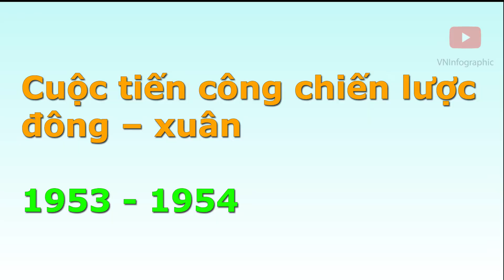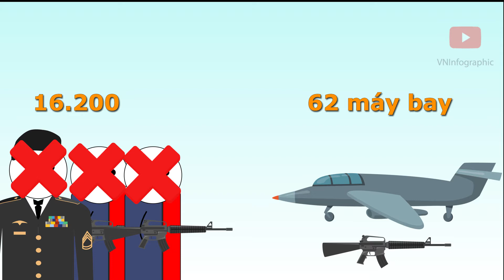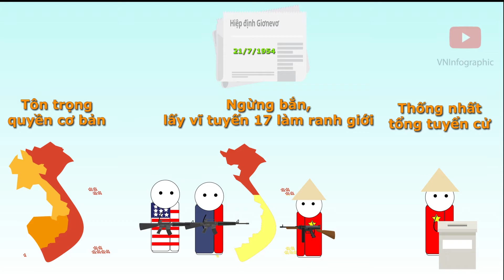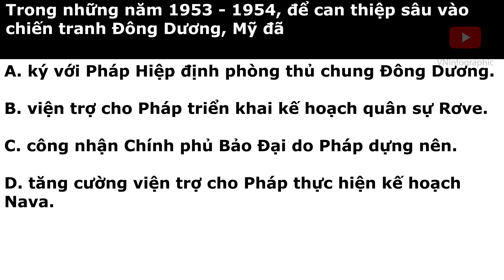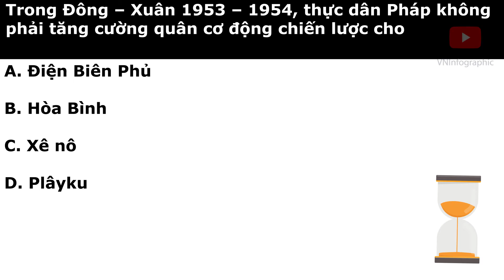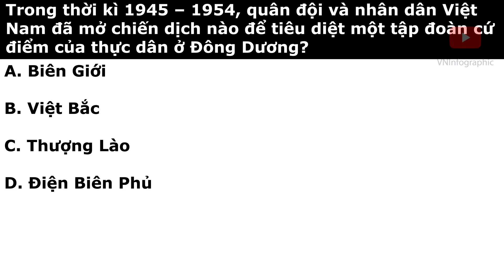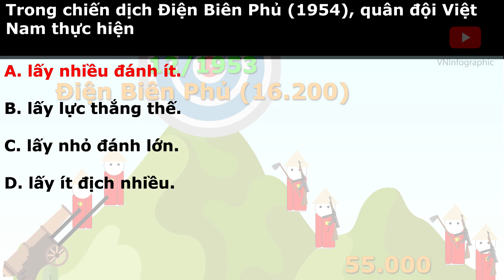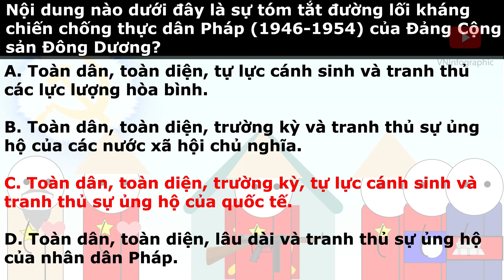Sử 12 Bài 20 Cuộc kháng chiến toàn quốc chống thực dân Pháp kết thúc 1953-1954 | Học online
⏰ Thời gian ⏰
0:17  Hoàn cảnh lịch sử và âm mưu của Pháp – Mĩ
0:47  Kế hoạch Nava
2:04 Cuộc tiến công chiến lược đông – xuân 1953 – 1954
3:58 Chiến dịch lịch sử Điện biên Phủ 1954
6:08 HIỆP ĐỊNH GIƠNEVƠ
7:54 NGUYÊN NHÂN THẮNG LỢI, Ý NGHĨA LỊCH SỬ
9:15 Trắc nghiệm sử 12 bài 20